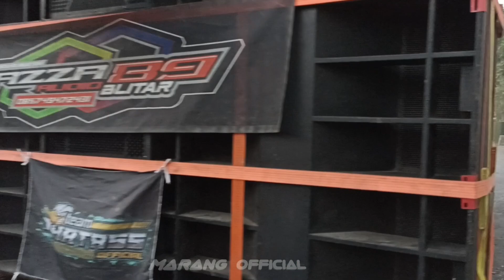daftar sound system yang sudah ketemu jambewangi selopura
Terimakasih atas kunjungan anda... Mohon maaf bila ada yang belum masuk daftar sound system 🙏